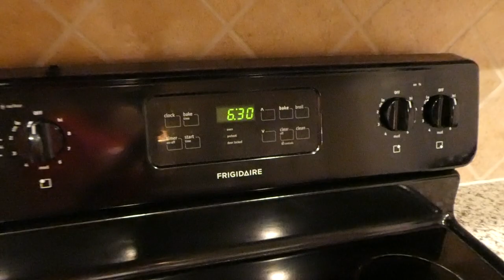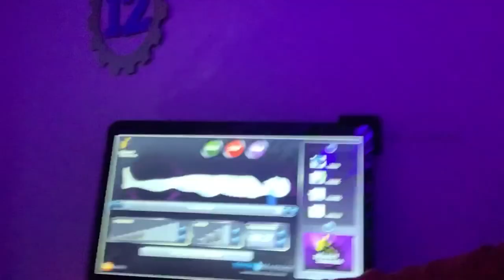Vlogmas Day 2 | A Real Day In My Life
It's Monday, December 2nd time to get back to our regularly scheduled routine! I am going to bring you all along with me to see what a Real Day In My Life is like. 😁

🌟 ITEMS WE ARE USING IN OUR VIDEOS 🌟
🔹 Breville Juicer
🔹 Chicken Nesting Pads
🔹Red Egg Basket
🔹 Sloogers Women Garden/Rain Boots
🔹Outdoor Tumbler Composter
🔹Chick Heating Plate
🔹Sangria Wine Freezer
🔹 5/10 Gallon Cloth Grow Bags
🔹Cloth Potato Grow Pots
🔹Wide Brim Garden Hat
🔹 MacBook Pro
🔹Camera Tripod
🔹Lumix Camera
🔹Handheld Octopus Camera Tripod
🔹Studio Lighting